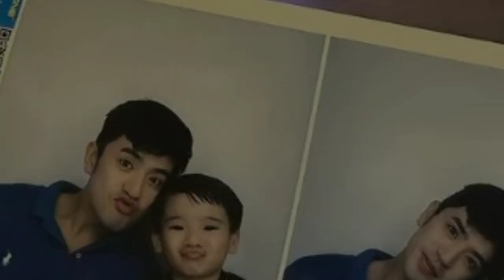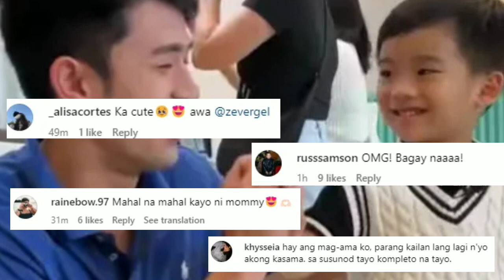[BREAKING] David Licauco at Baby Argus, Bonding Time Moment! Omg!